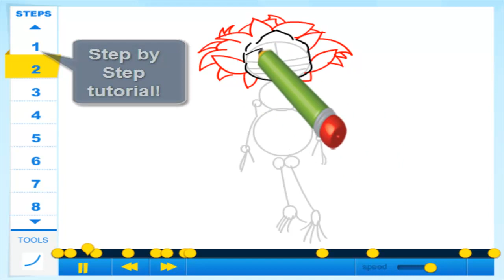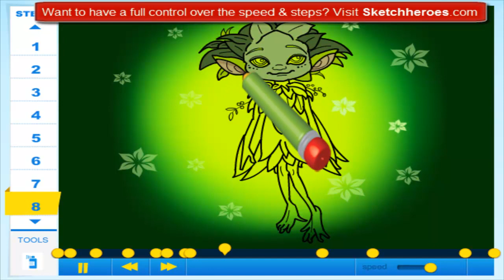How to Draw King of the Elves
Learn How to Draw King of the Elves with the best drawing tutorial online.

For the full tutorial with step by step & speed control